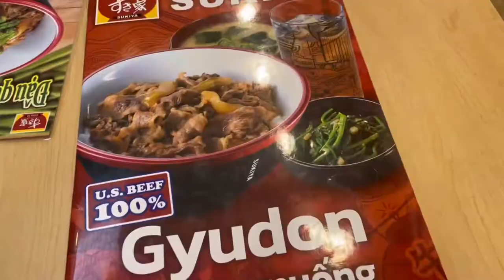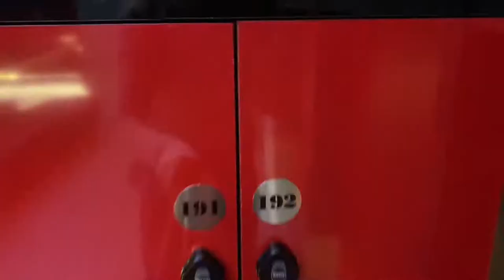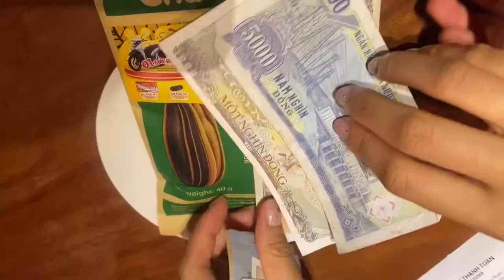2022 LAWASIA Moot - Team 2205 Ho Chi Minh University of Law